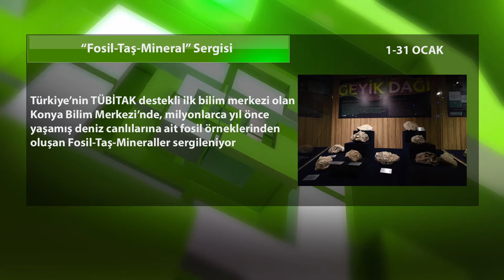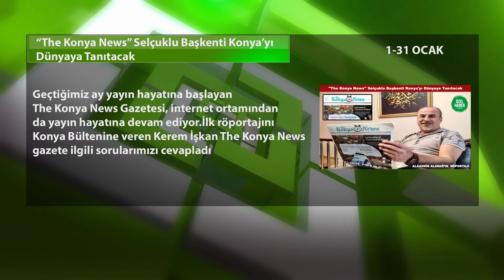Konya kültür sanatta ayın özeti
Konya​ kültür sanatta ayın özeti (1-31 Ocak 2021)